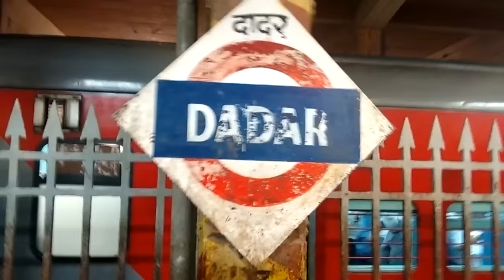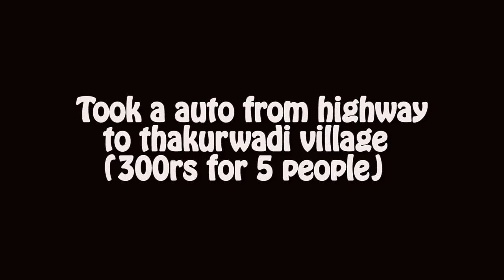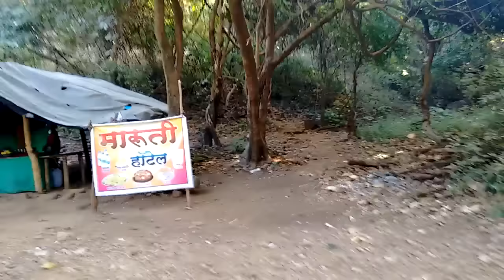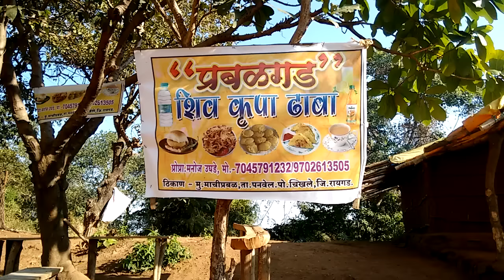Toughest trek ever!!! Kalavantin durg || With Directions from mumbai || Part 1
Gears I use :
Sjcam SJ7 Star
Studds Shifter Helmet
WD-40 (combo)
WD- 40(400ml)
Motul lube c2(400ml)
Motul lube c1(150ml)

JS3 Vlogs : This video shows kalavantin durg, panvel,maharashtra. It also shows how to reach the place from mumbai. What all you need to carry.
1. Take a train from borivali to dadar.
2. dadar to kurla(central railway)
3. kurla to panvel(harbour railway)
4. auto or bus from panvel station to thakurwadi. Do bargain for the price for auto. they will demand alot of money.

Поместите отслеживания IM Мумбаи, Индия